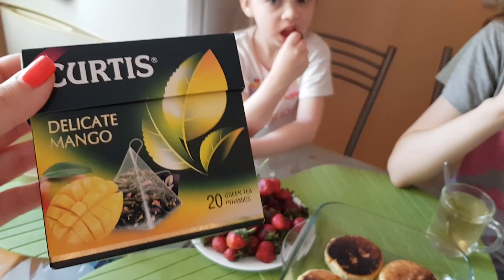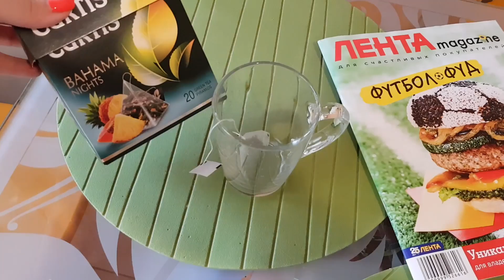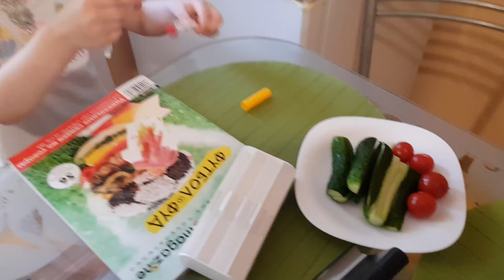LIFE VLOG: Лика Боится Щекотки/ Модные шорты/ Домашнее задание на каникулы.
Наш новый канал про еду!